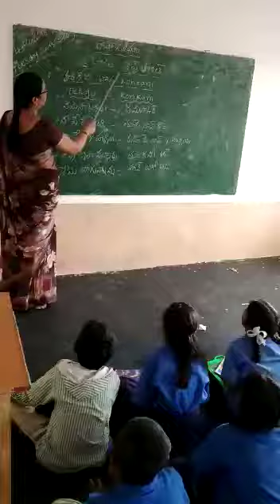Bhasha sangam in Konkani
Mpps Masapet west, Rayachoty M ,Kadapa Dt ,Andhrapradesh St.